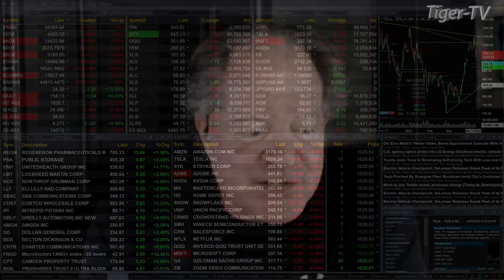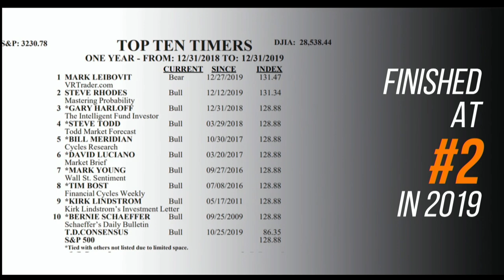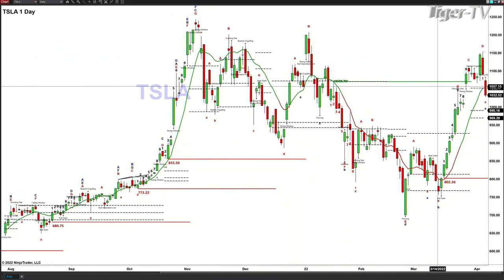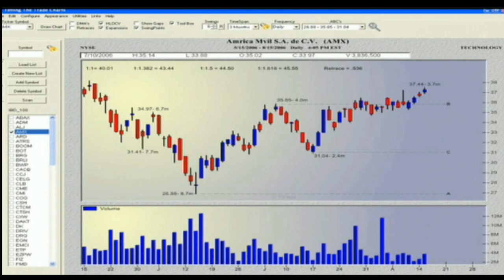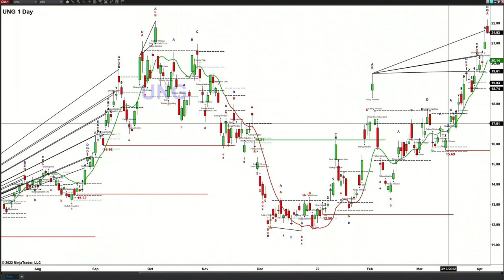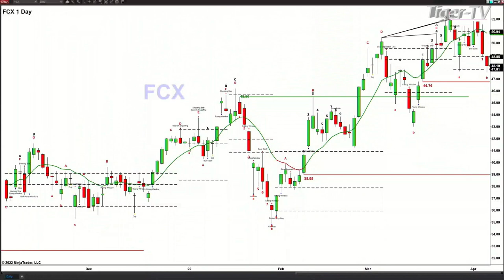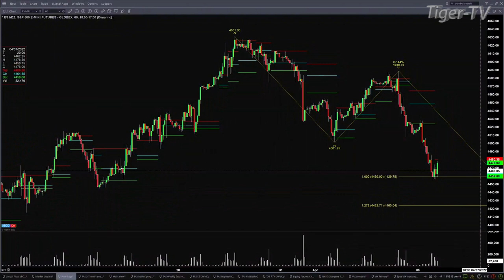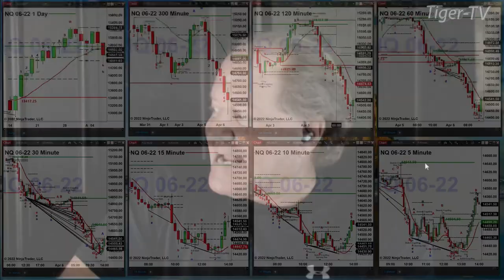April 6th, The Trader's Edge with Steve Rhodes on TFNN - 2022